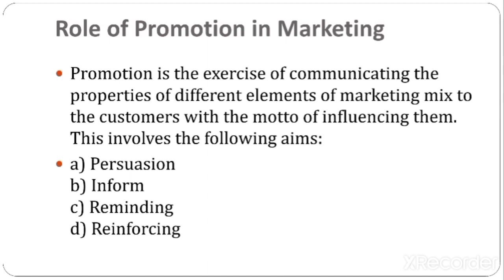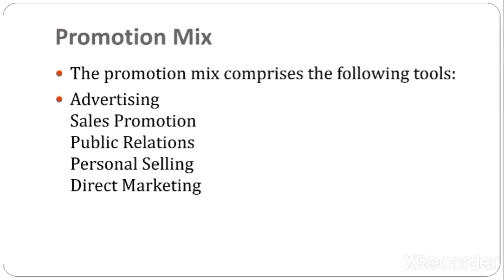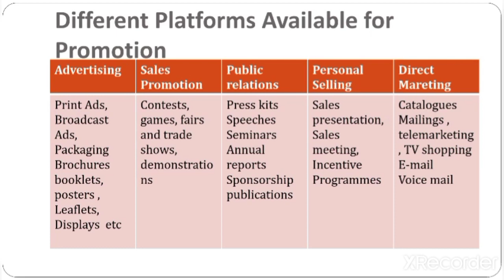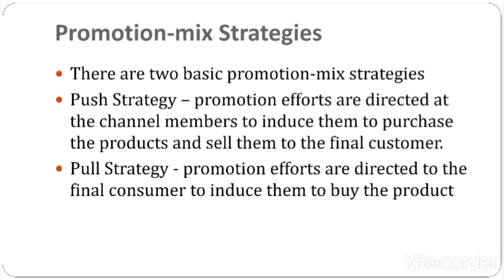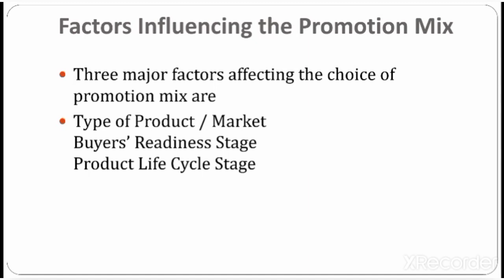JAIIB Principles and Practices of Banking Module D MARKETING | Unit 42 -Promotion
Promotion is the exercise of communicating the properties of different elements of marketing mix to the customers with the motto of influencing them. This involves the following aims:
a) Persuasion
b) Inform
c) Reminding
d) Reinforcing
The promotion mix comprises the following tools:
Advertising,Sales Promotion,Public Relations,Personal Selling,Direct Marketing
There are two basic promotion-mix strategies
Push Strategy – promotion efforts are directed at the channel members to induce them to purchase the products and sell them to the final customer.
Pull Strategy - promotion efforts are directed to the final consumer to induce them to buy the product
Three major factors affecting the choice of promotion mix are
Type of Product / MarketBuyers’ Readiness StageProduct Life Cycle Stage

jaiib2021,jaiib module d marketing,marketing mix jaiib,jaiib exam date,jaiib 2021 exam,promotion mix jaiib